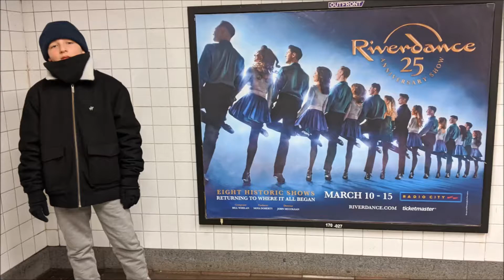Davies New York Trip February 2020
Over 100 stills photos set to 5 minutes of music outlining our trip to New York City during February 2020 half term.